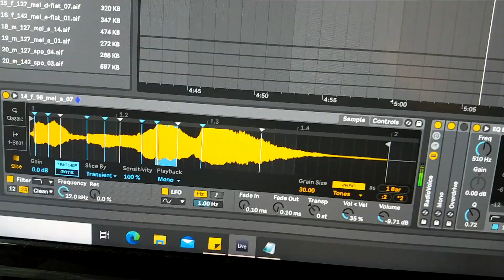How to make vocal chop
Raincity is an accident